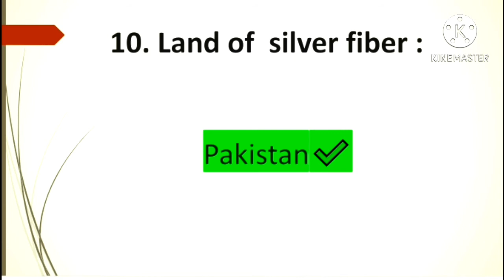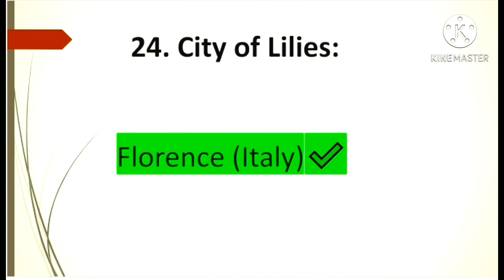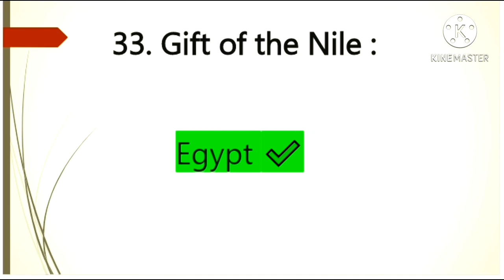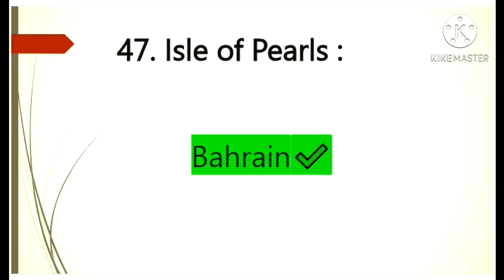Most Repeated General knowledge mcqs 2021|Important General knowledge Question For competitive Exams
In this video we Will discuss On the Most Repeated Gk mcqs and Questions for nts ctsp bpsc ppsc kpsc fpsc spsc upsc and Other Compititive Exams:
General knowledge for CTSP NTS JTS BTS

general knowledge mcqs for ctsp
general knowledge 2021
General knowledge Question and answers in Hindi
General knowledge questions
General knowlege in English
Gk for ppsc
Gk mcq for ots
Gk questions for ots

mcqs for bts
mcqs for sts
mcqs for pts
Gk mcqs for ctsp
 gk mcqs for jts
gk mcqs for bpsc
gk mcqs for ppsc
gk mcqs for spsc
gk mcqs for Fpsc
 gk mcqs for sst
 gk mcqs for est
 gk mcqs for jat
 gk mcqs for sat
 gk mcqs for spet
 gk mcqs for jvt
 gk mcqs for pst
 gk mcqs for jet
 gk mcqs for sdm
 gk mcqs for Jdm
 gk mcqs for pet
Top 50 mcqs  gk for bpsc 2021

[Gk for SSC CGL NDA UPSC UPPCS AND MPPCS]